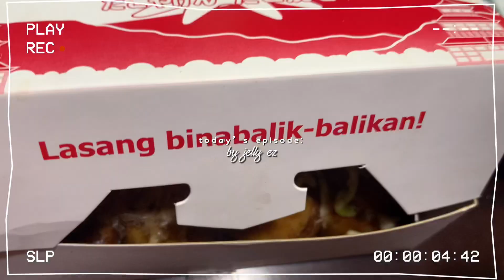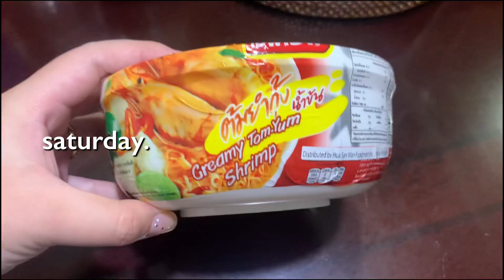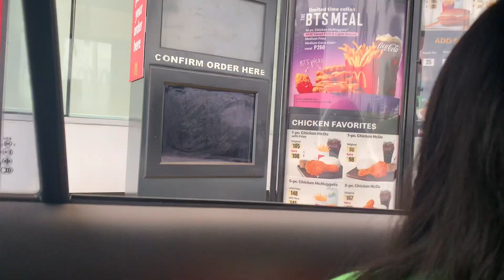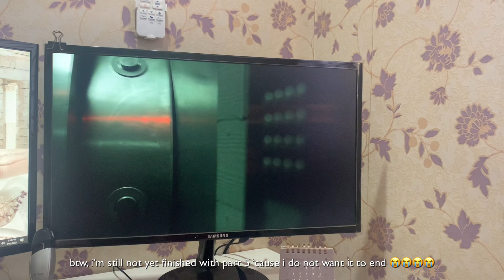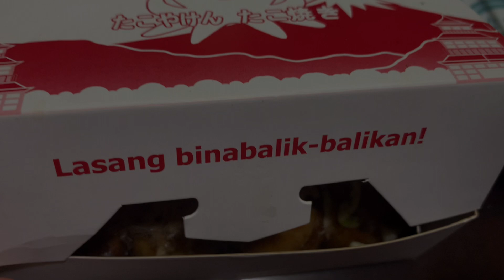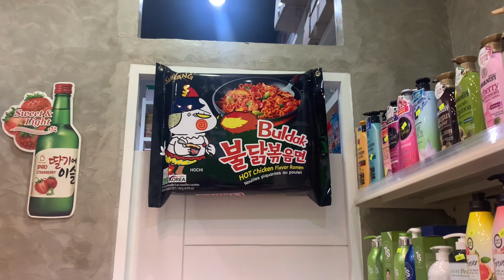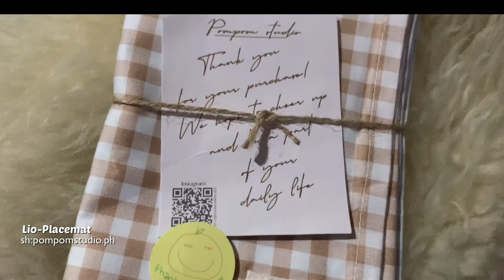🥢🍨what i eat in a week + tried the MCDO trend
ola friends! sharing with you the food that i ate for the past week. i’ve been craving a lot of food and fortunately i can say that cravings satisfied! how bout you, friends? have you eaten the food that you like? come, let’s eat it together 🥰🤩